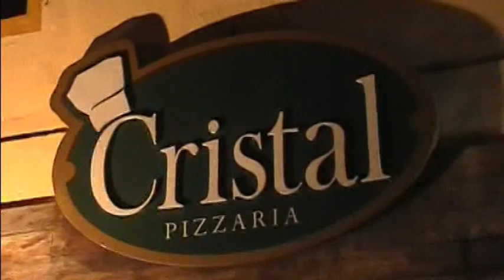Tudo Acaba em Pizza na TV Fato - Pizza e história do Tomate Seco.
O Quadro Tudo Acaba em Pizza, faz parte da programação da TV Fato, e vai ao ar semanlmente em nossa programação.
Nesta edição saiba mais sobre o Tomate Seco.